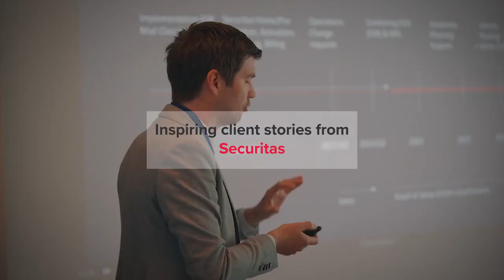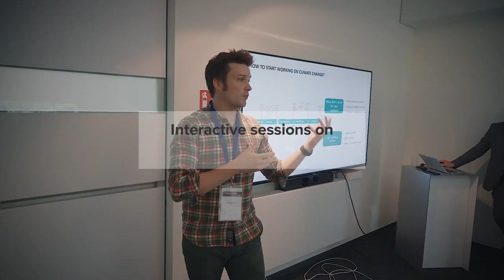Explore the Future of Work with the after movie of our innovative Vision 2030 event!